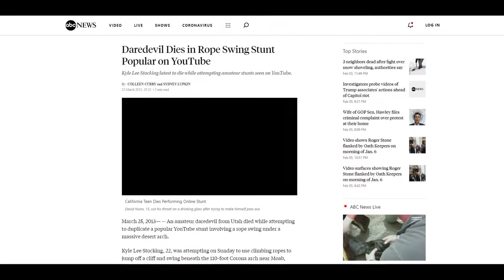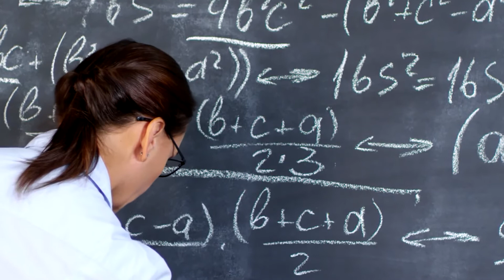DRAUFGÄNGER die bei WAHNSINNIGEN Stunts ihr LEBEN VERLOREN haben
Wilkommen bei Faktencheck!!

Timestamps:

Intro: 00:00 - 00:15
Stunt 1: 00:16 - 00:57
Stunt 2: 00:58 - 01:35
Stunt 3: 01:36 -  02:00
Stunt 4: 02:01 - 03:25
Outro: 03:26 - 03:37

Im heutigen Video dreht sich alles um Draufgänger die bei Ihren waghalsigen Stunts ihr leben verloren haben.

Die Szene der sogenannten Roofer ist ziemlich groß und ziemlich gefährlich viele Personen gehen auf hohe Dächer ohne Sicherung und machen dabei waghalsige Manöver.

Ich stelle euch heute 4 Beispiele vor wo dieses Riskantes Verhalten in die falsche Richtung ging.

Schreibt mir eure Meinung zu diesem Thema in die Kommentare.

Letztes Video:

Uploadzeiten:
Montag: 18:00
Mittwoch: 18:00
Freitag: 18:00